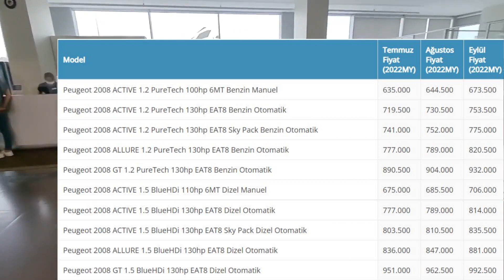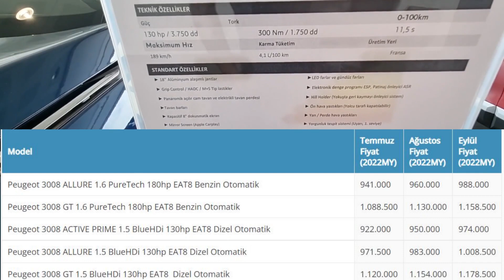2022 PEUGEOT EYLÜL AYI FİYATLARI AÇIKLANDI | YAKTIN PEUGEOT (PEUGEOT 2008,208,3008,5008,)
Merhaba arkadaşlar,2022 PEUGEOT EYLÜL AYI FİYATLARI AÇIKLANDI | YAKTIN PEUGEOT (PEUGEOT 2008,208,3008,5008,)

İyi Seyirler.

araba fiyatları
0 faizli araba kampanyaları 2022
otomobil fiyatları düşer mi
0 faizli araba kampanyaları
araçlar geldimi
2.el araba fiyatları
2.el arabalar sahibinden
ikinci el arabalar
2.el fiyatları düşüyor
ÖTV DİLİMLERİ
ÖTV HEAPLANMASI
2022 modeller neden gelmiyor
2022 model araç fiyatları ne olacak
2022 fiyatları düşecek mi
2.el otomobil fiyatları 2022%0 faiz fırsatları
araba fiyatları
0 faizli araba kampanyaları 2022
0 faizli araba kampanyaları
araçlar geldimi
2.el araba fiyatları
2.el arabalar sahibinden
ikinci el arabalar
2.el fiyatları düşüyor
ÖTV DİLİMLERİ
ÖTV HEAPLANMASI
2022 modeller neden gelmiyor
2022 model araç fiyatları ne olacak
2022 fiyatları düşecek mi
2.el otomobil fiyatları 2022